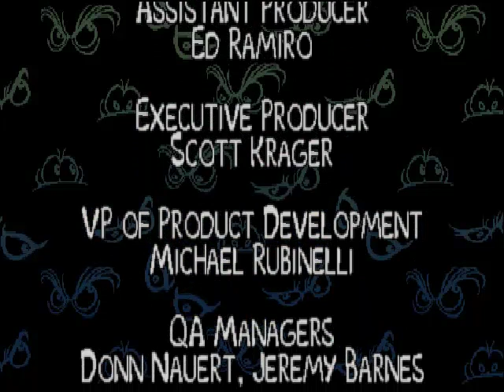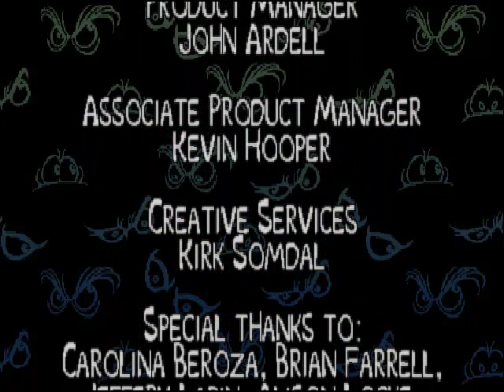(Info-Packed Plays) Scooby-Doo Classic Creep Capers Episode 8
Time to finally put this big mystery to rest. Thanks for joining me.

There might be a bit of downtime before my next upload. I need to figure out what I want to play for it.